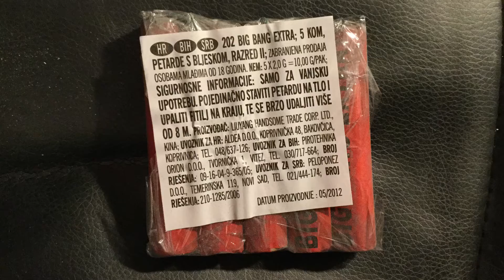BIG BANG EXTRA - Orion pirotehnika 2017.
Petarda BIG BANG EXTRA - Orion pirotehnika, II. razred